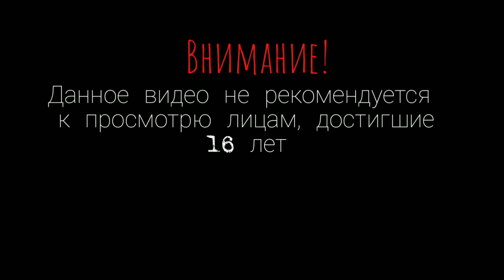Прохождение игры Дальнобойщики 2 - #5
Помимо этого, игрок должен содержать свою машину — заправлять её на АЗС и ремонтировать на СТО или же с помощью других водителей и аварийных служб. За заправку и ремонт машины снимается определённая сумма денег с игрового счёта игрока. Игрок может покупать другие машины: текущая его машина будет заменена купленной, и если купленная будет дороже, то со счёта игрока снимутся деньги, а если дешевле — то добавятся (разница между стоимостью покупаемой и стоимостью продаваемой). Также можно меняться местами с нанятыми в свою компанию рабочими (но только на фургонах, а не на тягачах) — автоматически игрок займёт место другого водителя вне зависимости от того, где бы тот ни был, и сможет включиться в его гонку, если таковая есть. Помимо всего, по данному району будут периодически попадаться полицейские машины и джипы бандитов, которые при определённых случаях могут значительно повлиять на игровой счёт, взятый груз игрока и целостность его машины[4].

Игрок одержит победу, если в его компании будут работать более половины водителей данного района (51 %)[3]. Игрок может как остановиться на этом, так и продолжить играть уже в своё удовольствие[4]. Полностью игру можно будет пройти, если игрок захватит в свою власть весь рынок грузоперевозок данного района. Игра будет считаться проигранной и оконченной в следующих случаях:

игрок обанкротится (потеряет все свои деньги и уйдёт в минус);

автомобиль игрока будет уничтожен безвозвратно (разбит, сожжён, утоплен)[1], либо же игрок купит окончательно подержанную машину, непригодную к ремонту.